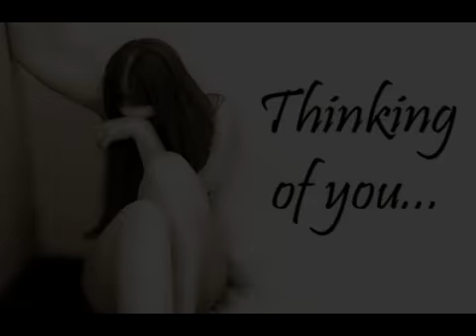DreamZone - Zwei Fremde